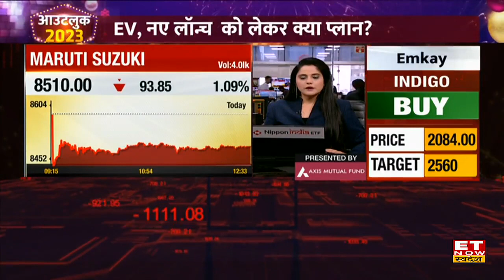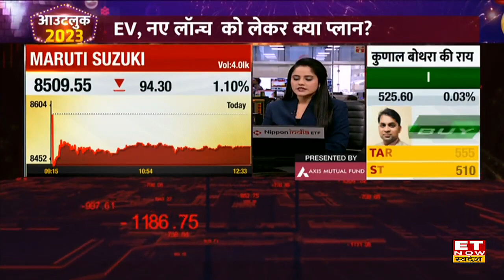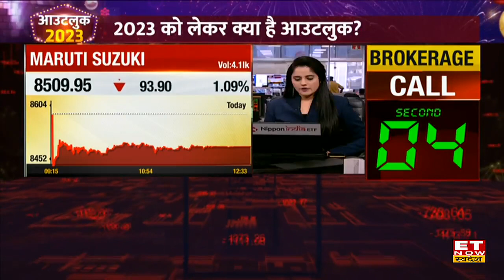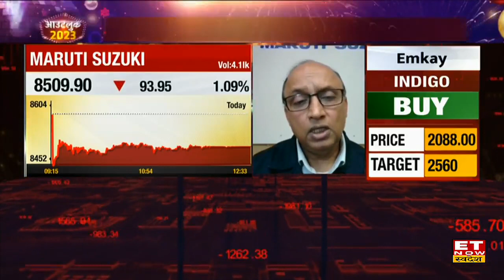Maruti Suzuki के Shashank Shrivastava से जाने 2023 में Rural Demand & SUV के लिए क्या है ग्रोथ प्लान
Maruti Suzuki Executive Director Shashank Srivastava in an exclusive interview with ET Now Swadesh
Maruti Suzuki के Shashank Srivastava ने आज Electric vehicle, न्यू लॉन्च और साल 2023 में Maruti Suzuki Cars के एक्सपोर्ट ग्रोथ को लेकर ET Now Swadesh से exclusive बातचीत की, उन्होंने बताया कि ग्रामीण क्षेत्रों में ग्रोथ के रुझानों में तेजी है, कंपनी ने गुजरात में नया MoU साइन किया है साथ ही हरियाणा में नए मैन्युफक्चरिंग प्लांट के लिए जमीनें फाइनल की है। हरियाणा में ₹18,000 Cr निवेश करने का प्लान है। देखिए पूरी बातचीत
2023 में भी बढ़ेगा गाड़ियों का एक्सपोर्ट?
2023 को लेकर क्या है आउटलुक?
EV, नए लॉन्च को लेकर क्या प्लान?